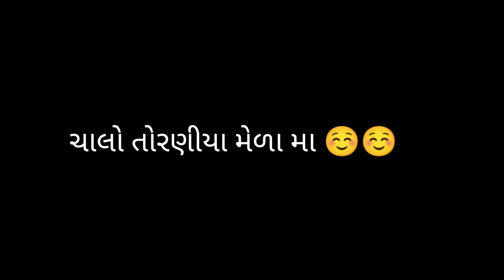FINELY MEET UP JINGNESH KAVIRAJ AND KIRTIDAN GADHAVI IN TORANIYA || VISHAL VADHER VLOGS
FINELY MEET UP JINGNESH KAVIRAJ AND KIRTIDAN GADHAVI IN TORANIYA || VISHAL VADHER VLOGS  @JIGNESHKAVIRAJBAROT @KirtidanGadhviOfficial @geetarabariofficial4648 @Gujju_garba @khajurbhaivlogs8 @khajurbhaiupdates1567 @ComedyKingKhajurBhai @PagalGujju2 @naklankdhamtoraniyaofficia5796 @HemantChauhanOfficial